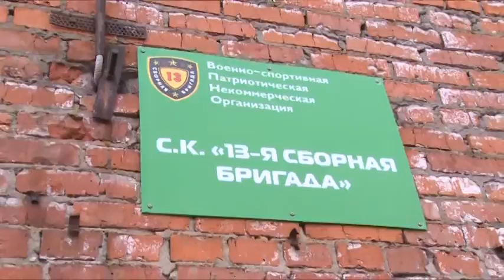Страйкбольная команда «13 СБ» провела День призывника на полигоне в п. Литвиново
Необычный День призывника прошёл в сельском поселении Трубинское. Администрация поселения провела его совместно со страйкбольной командой 13 СБ, полигон которой расположен в посёлке Литвиново. Будущие новобранцы получили живое представление об армии, взяв в руки оружие и применив его в учебном бою